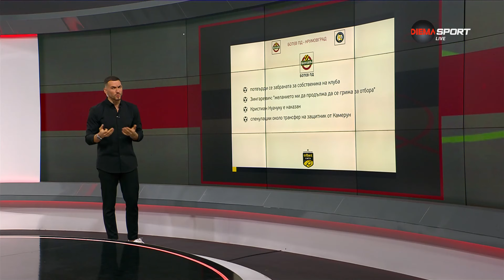Преди кръга: Ботев Пловдив - Крумовград